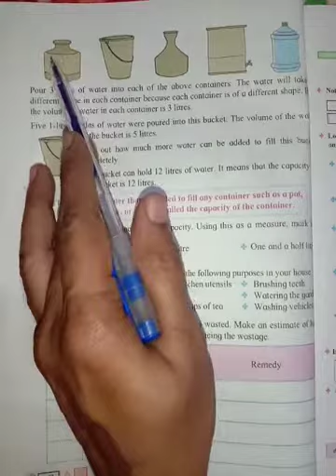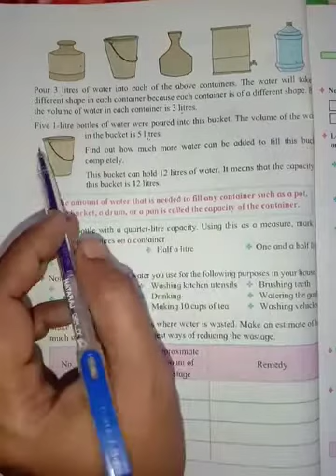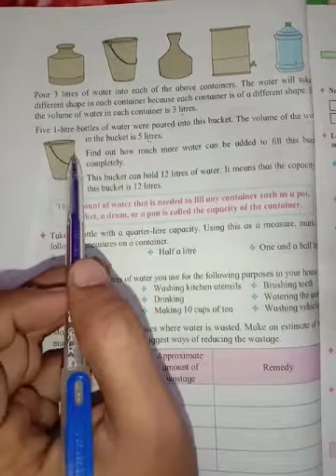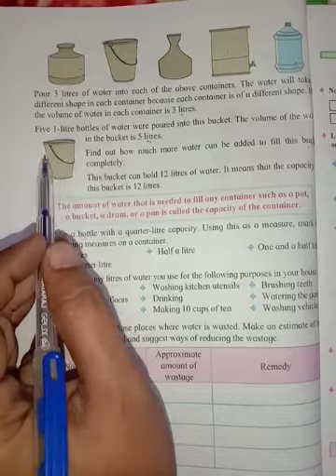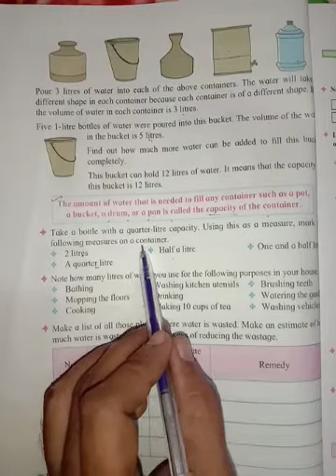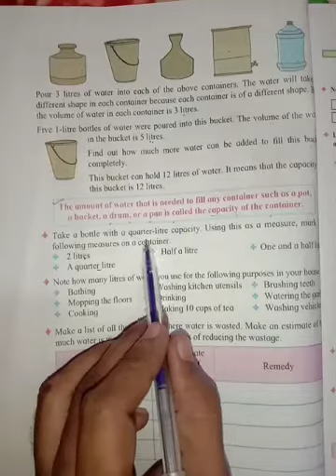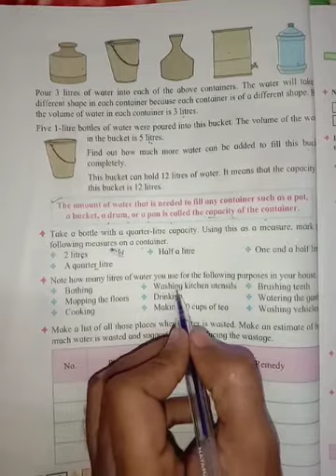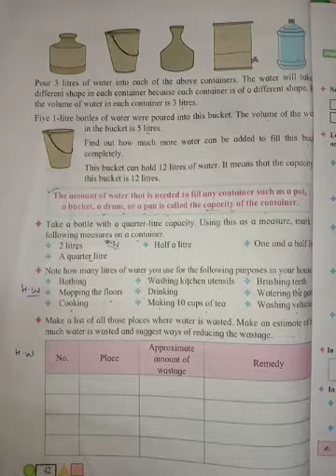M5 class 3